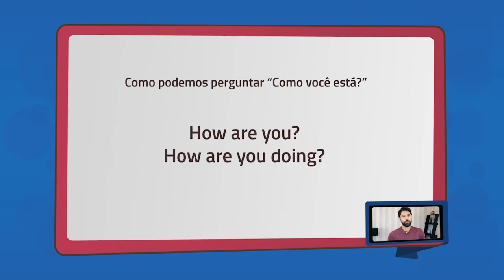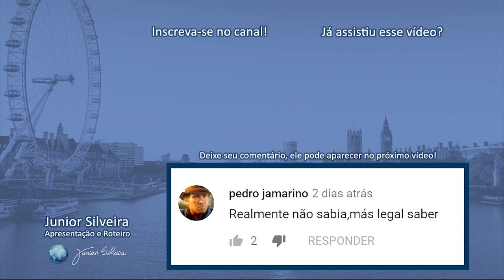PRONÚNCIA IGUAL E SIGNIFICADO DIFERENTE